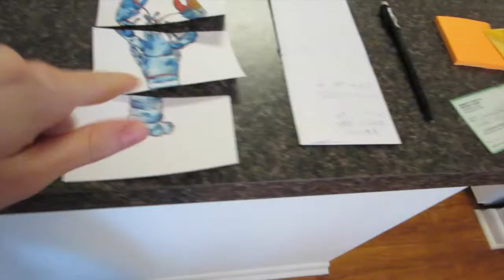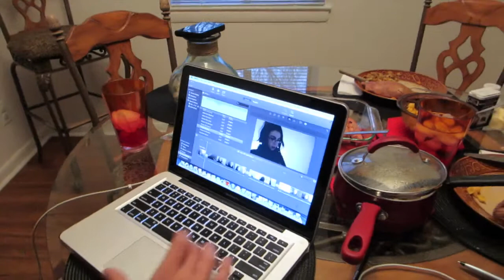Just Why!? (Feb. 10th 2015 Day 6)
This video is about Feb. 10th 2015 Day 6